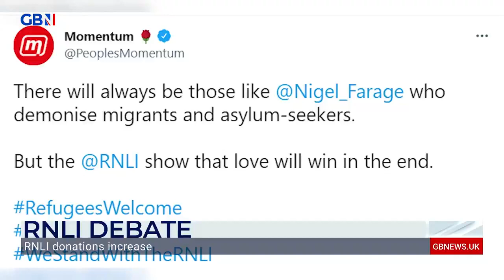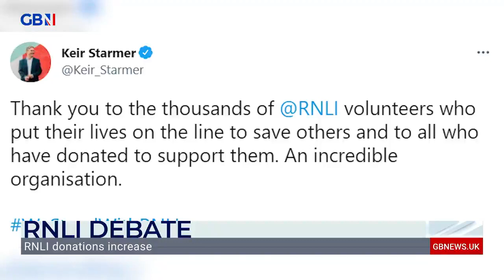Farage Mocks Starmer